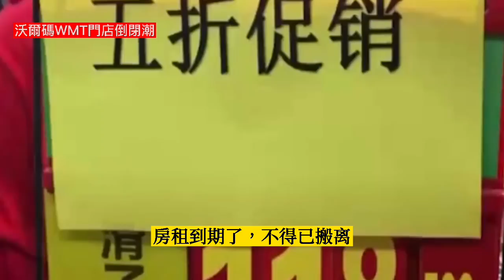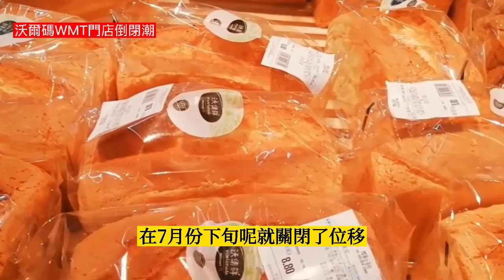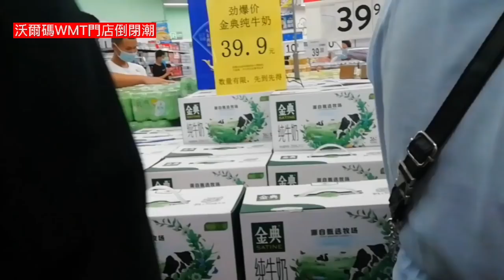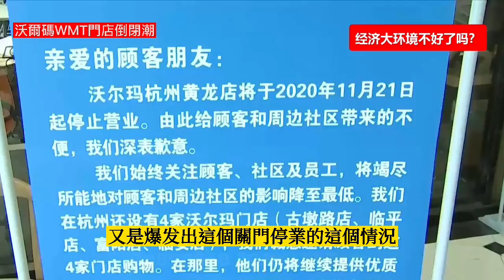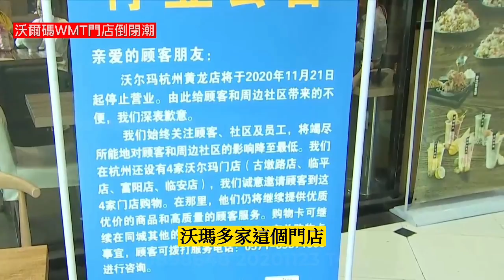【沃尔玛又关店了🔴4年关闭80家门店】实体店大卖场日近黄昏，沃尔玛中国急需退路。🔴社区店已经被放弃，社区团购也面对众多竞争对手，沃尔玛还有多少选择？ 从2016年到2020年沃尔玛4年关闭80家门店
【沃尔玛中国又关店了：4年关闭80家门店】从2016年到2020年，沃尔玛4年时间里在中国内关闭了80家门店；而在2021年以来，其关店数量已经达到两位数。大卖场日近黄昏，沃尔玛中国急需退路。沃尔玛社区店已经被放弃，社区团购也面对众多竞争对手，沃尔玛还有多少选择？
[ウォルマートは再び店舗を閉鎖しました🔴4年間で80店舗が閉鎖されました]実店舗の大型スーパーマーケットは夕暮れに近づいており、ウォルマートチャイナは撤退を切実に必要としています。 🔴コミュニティストアは放棄され、コミュニティ共同購入は多くの競合他社に直面しています。ウォルマートにはいくつのオプションがありますか？ 2016年から2020年まで、ウォルマートは4年間で80店舗を閉鎖します
[Wal-Mart has closed stores again 🔴 80 stores closed in 4 years] The physical store hypermarket is near dusk, and Wal-Mart China is in urgent need of retreat. 🔴The community store has been abandoned, and community group buying faces many competitors. How many options does Wal-Mart have? From 2016 to 2020, Walmart closes 80 stores in 4 years